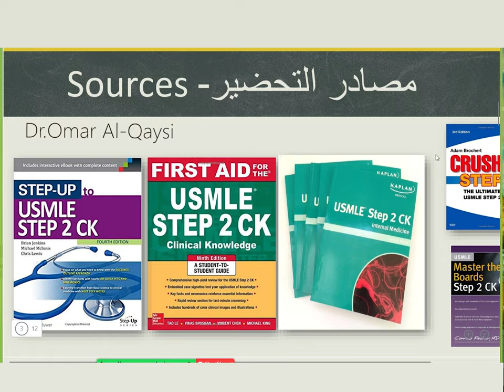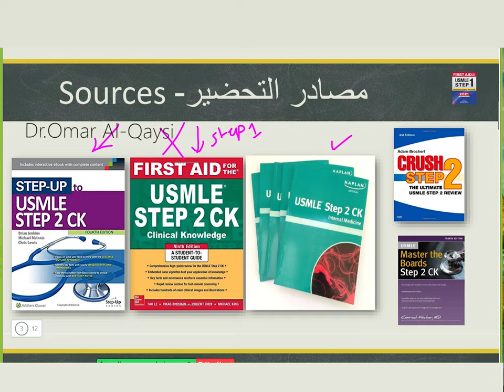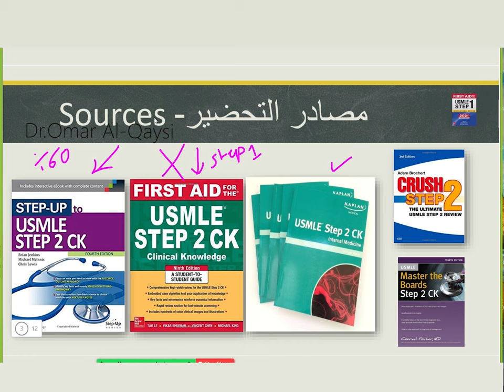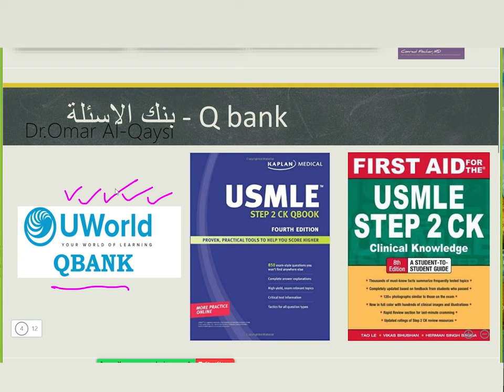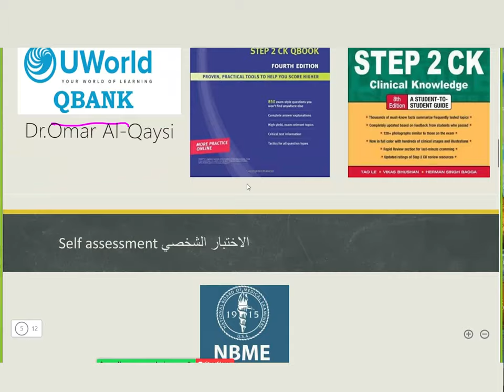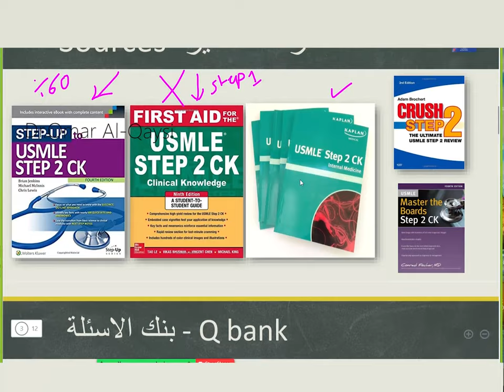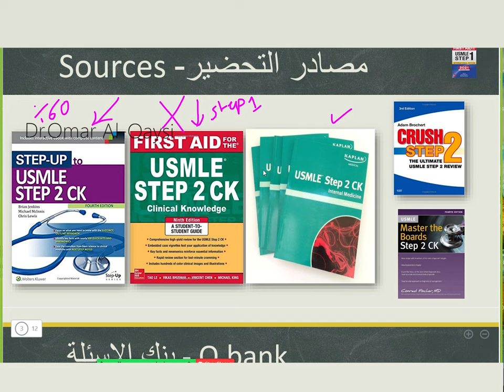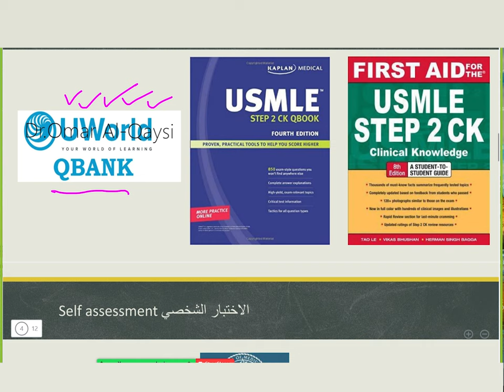IFOM / USMLE step 2 المصادر الدراسيه للخطوة الثانيه من المعادله الامريكيه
IFOM / USMLE step 2 المصادر الدراسيه لل
فديو يشرح بشكل مختصر مجمل المصادر المهمه والمختصرة للتحضير للمعادله الامريكيه الخطوه الثانيه
كروب التلكرام الخاص بكورسات ومعلومات ال USMLE